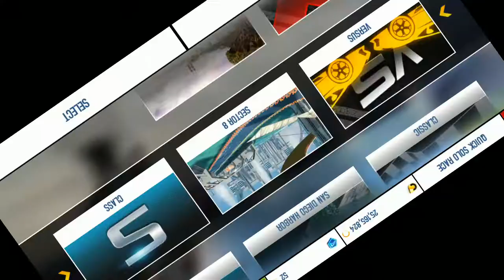Playing Asphalt 8 with a guy called Hon Hon Part 3!👦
Alphalt 8